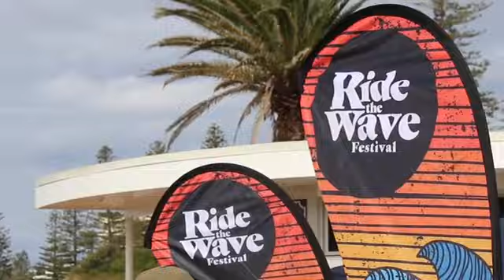Ride The Wave 2021 Aftermovie "The Next Set"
The inaugural Ride the Wave Festival 2021 was a massive success with the mid north coast community coming together in Port Macquarie to raise awareness for the marginalised and disadvantaged in our community. Funds were raised to complete the fit out of the Make a Difference Mobile Food Van. The next set will be in 2022 when we will host another Ride the Wave Festival here in Port Macquarie - see you there! Tickets and competition registrations will open soon!